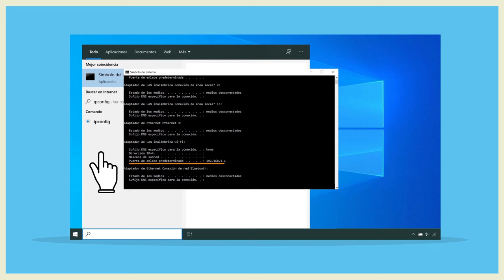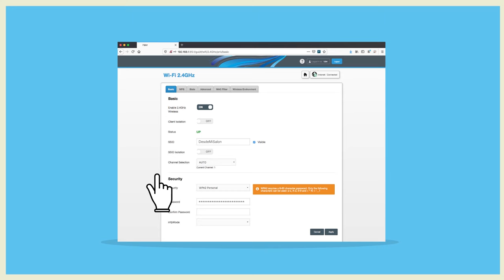Protege tu red en 5 sencillos pasos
Hoy en día es fácil encontrar en cualquier hogar varios dispositivos conectados a Internet a través de la red wifi. El router es el dispositivo que emite las ondas wifi y esto lo convierte en la puerta de entrada a Internet de nuestros hogares.

¿Tienes dudas? ¿Hay alguna experiencia que quieres compartir?

▶ ¡ SÍGUENOS ! ◀ Oficina de Seguridad del Internauta - OSI
►Línea de Ayuda ✔ ☎ 017 ☎ (gratuito y confidencial)